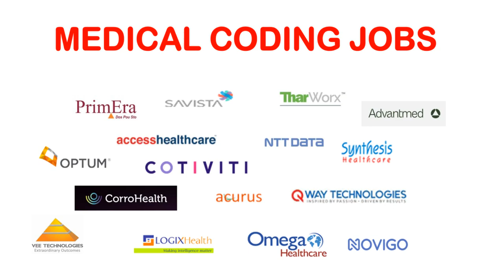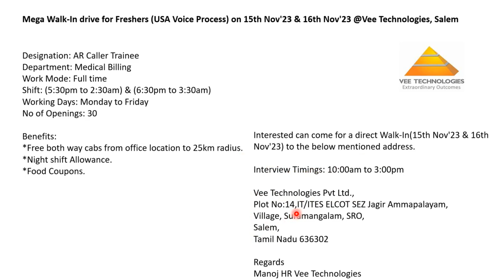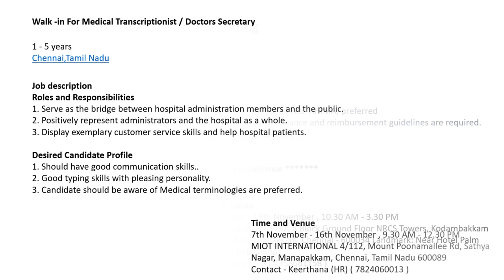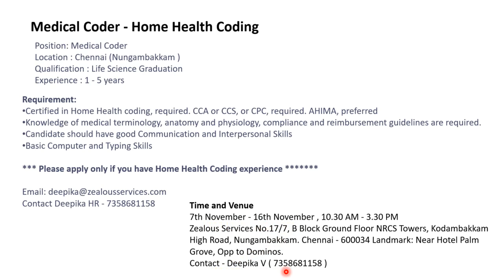MEDICAL CODING JOBS - FRESHERS & EXPERIENCED !!